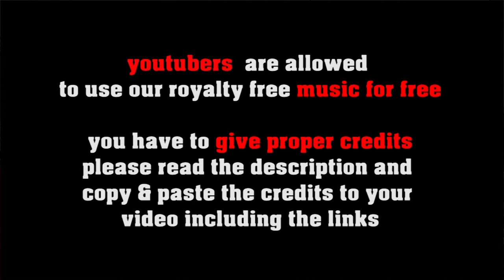An Evening In Paris - gypsy swing/vintage jazz by freesoundmusic.eu [no copyright manouche jazz]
a happy vintage jazz tune in the style of HOT CLUB DE FRANCE featuring Accordeon and acoustic guitar. Voulez vous danser avec moi?

FREE LICENSE (only for youtubers):
BUT you have to give credits in the video description as follows:

copy & paste
AN EVENING IN PARIS

1. Choose the music you like best for your clip
2. convert the video to mp3
3. sync the mp3 to your clip
4. upload your video to your channel
5. add song title and the link to the music clip on our Freesoundmusic channel in your description.